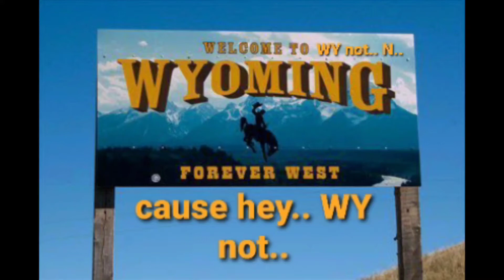Sunday night cook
Pork steak etc..